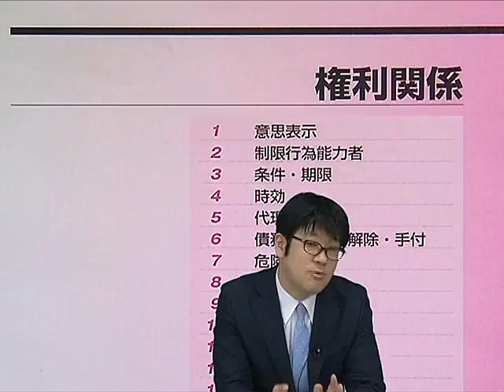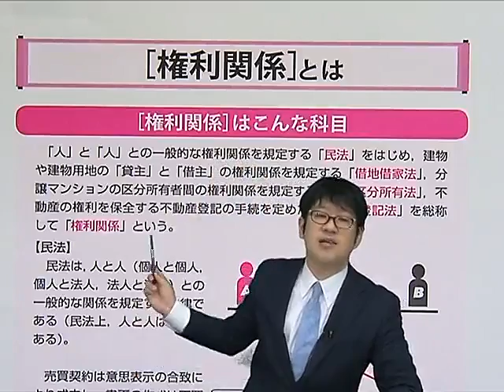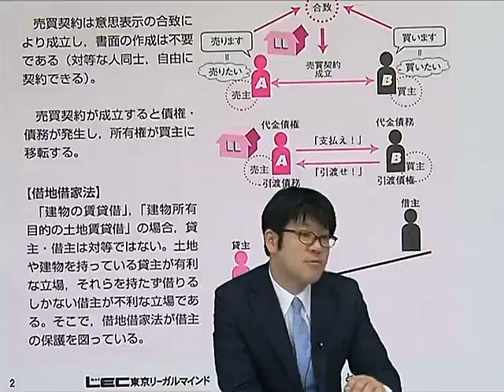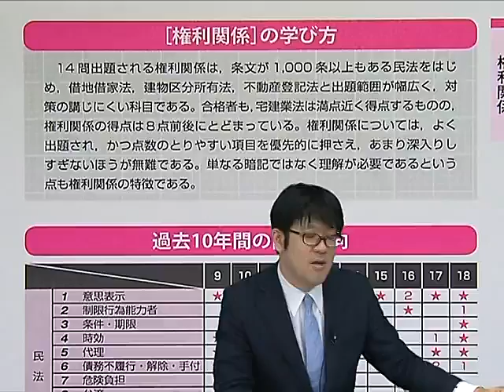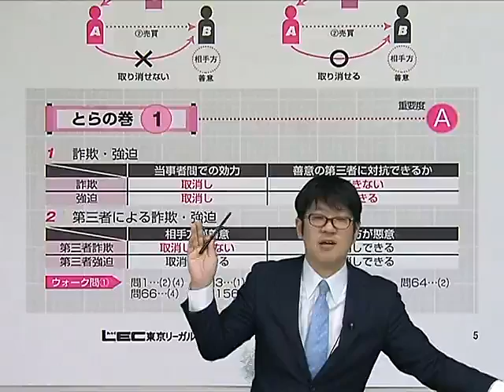「どこでも宅建士とらの巻」を使った必勝法～最短合格への道！とらの巻活用法